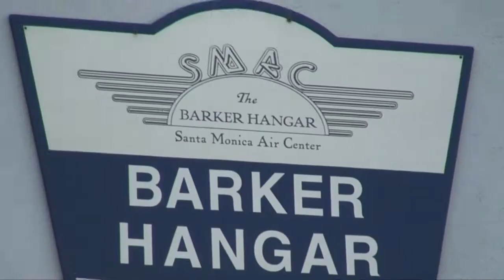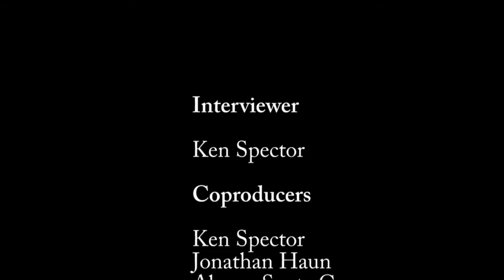Adam Irigoyen (Shake It Up) Interview By Ken Spector at 2012 VH1 Do Something Awards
Adam Irigoyen (Shake It Up) interview by Ken Spector at the 2012 VH1 Do Something Awards.

2012 VH1 Do Something Awards

The 2012 Do Something Awards (DSAwards) honor the nation's best young world
changers who represent the pivotal "do-ers" in their field, cause or
issue. This year's celebrity nominees include Kristen Bell, Ben
Affleck, Justin Bieber, Taylor Swift, Miley Cyrus, Nicole Richie, Neil
Patrick Harris, Channing Tatum, Emma Stone, and many others.

Hosts Jake Johnson, Max Greenfield and Lamorne Morris (New Girl)

Presenters include:
Ben Affleck (Argo)
Kristen Bell (House of Lies)
Sophia Bush (One Tree Hill)
Jason Dundas (Big Morning Buzz Live)
John Cho (Harold & Kumar)
Will Ferrell (Campaign)
Ashley Greene (The Twilight Saga)
Simon Helberg (The Big Bang Theory)
Ellie Kemper (The Office)
Maria Menounos (Extra Host)
Olivia Munn (Newsroom)
Kelly Osbourne (Fashion Police)
Aubrey Plaza (Parks and Recreation)
Ne-Yo (singer-songwriter)
Adam Pally (Happy Endings)
Adam Scott (Parks and Recreation)
Dax Shepard (Parenthood)

Musical Acts Flo Rida, fun. and house band Kids These Days

Celebrity attendees include:
Addie Benson (Basketball Wives LA Season 2)
Nick Cannon (America's Got Talent)

WHEN: August 21, 2012 (Taped from August 19, 2012)

WHERE: Barker Hangar
3021 Airport Avenue

Jackie Christie (Basketball Wives LA Season 2)
Arian Davis (Love & Hip Hop Atlanta)
Momma Dee (Love & Hip Hop Atlanta)
Manish Dayal (90210)
Sheree Fletcher (Hollywood Exes)
Mayte Garcia (Hollywood Exes)
Laura Goven (Basketball Wives LA Season 2)
Matt Lante (90210)
Loni Love (comedian)
Lisaraye McCoy (Single Ladies 2)
Joel McHale (Community, The Soup)
LaShawn Merritt (2008 Olympic Gold Medalist for USA Track &
Field, 2012 USA Olympian, 400m fastest time in the world for 2011
and 2012)
Lea Michele (Glee)
Drea Michelle (Basketball Wives LA Season 2)
Cory Monteith (Glee)
Nicole Murphy (Hollywood Exes)
Emily Osment (Kick Buttowski: Suburban Daredevil)
Keke Palmer (True Jackson, VP)
Malaysia Pargo (Basketball Wives LA Season 2)
Giulianna Rancic (E! News Host)
Karlie Redd (Love & Hip Hop Atlanta)
Nikki Reed (Twilight Saga)
Catherine Reitman (Miss You Much)
Brendan Robinson (Pretty Little Liars)
Jai Rodriguez (Broadway performer and TV personality)
Tami Roman (Basketball Wives Miami)
Debby Ryan (Jessie)
Stevie Ryan (Stevie TV)
Cassie Scerbo (Make It or Break It)
Charity Shea (Single Ladies 2)
Harry Shum, Jr. (Glee)
Talon Smith (US Operative on the new NBC TV show, Stars Earn
Stripes)
Hope Solo (Olympic soccer player)
Bella Thorne (Shake It Up!)
Will.i.am (singer-songwriter)
Travis Winfrey (Single Ladies 2)
Gillian Zinser (90210)

BACKGROUND:

In addition to honoring celebrities for their work to inspire others,
and a night filled with great musical performances, one young "do-
er" (age 25 and under) will receive a grand prize of $100,000 for
their cause. This is the largest and most prestigious prize in the
world for young people and social change.

This year's five nominees have gone above and beyond to make a
difference addressing important issues ranging from educating the
youth of Honduras, helping the Ethiopian Sudanese community,
advocating for foster children, mobilizing creative healing while
encouraging creative development and raising awareness of the
global water crisis. All nominees will be rewarded with a $10,000
community grant and continued support from DoSomething.org.
Nominees include Manyang Reath Kher, Meg Bourne, Danny
Mendoza, Katia Gomez, and Seth Maxwell.